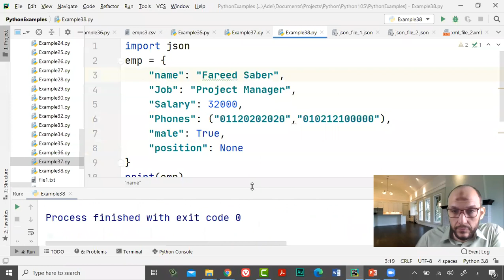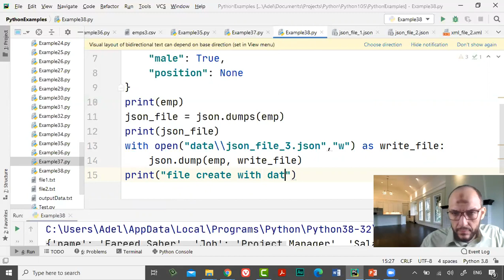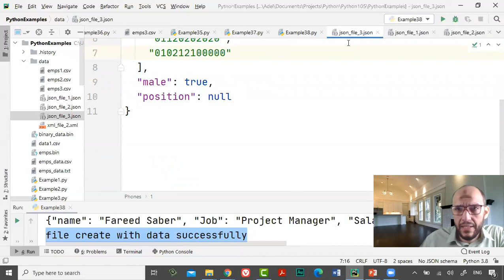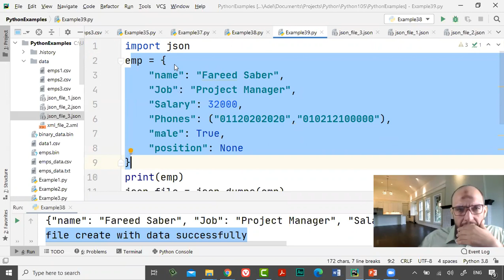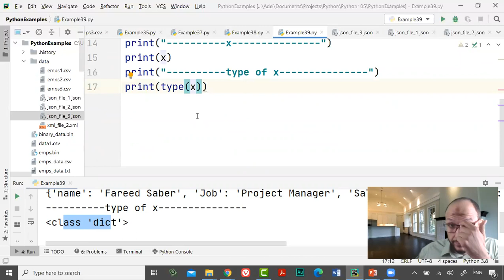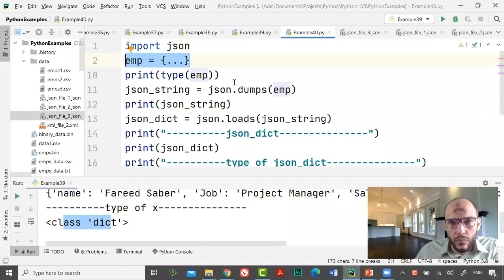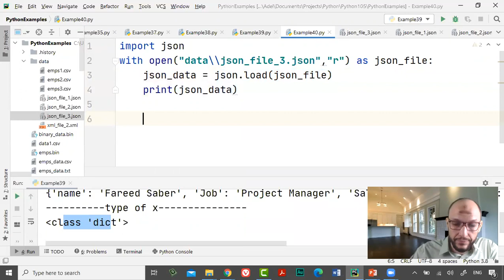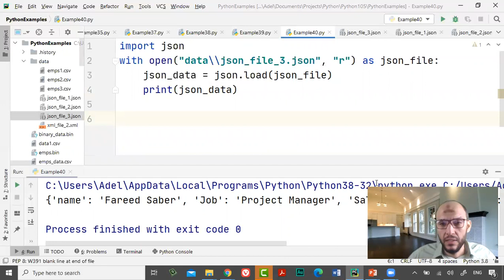المحاضرة السادسة الجزء الرابع من دورة البايثون وقواعد البيانات Read and Write JSON files